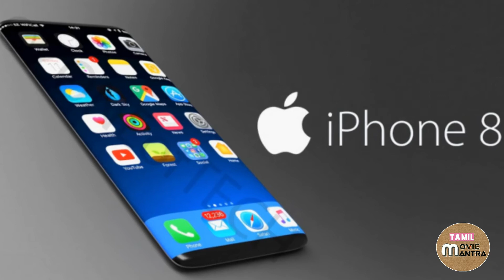விவேகம் படத்தின் மூலம் உலகின் No 1 நிறுவனத்துடன் இணைந்த Ajith